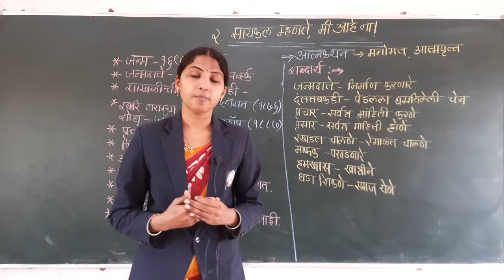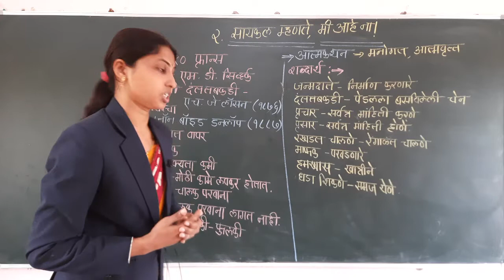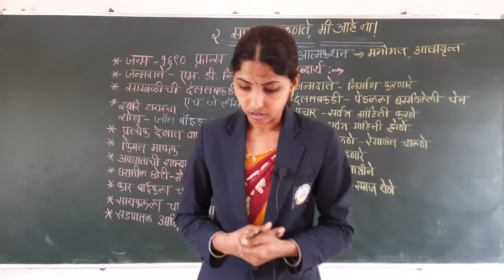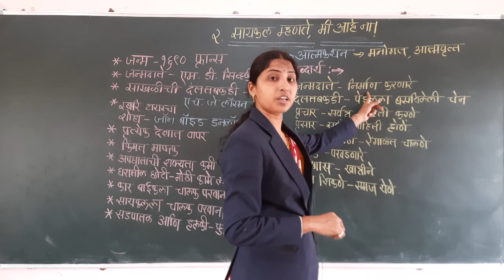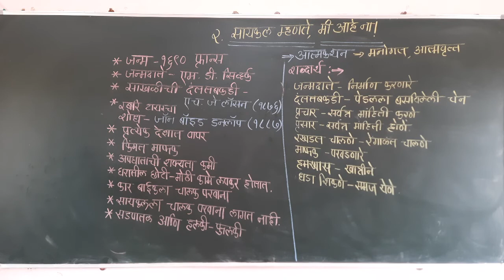२. सायकल म्हणते, मी आहे ना ! | मराठी | इयत्ता ६ वी | संस्कार अकॅडेमी